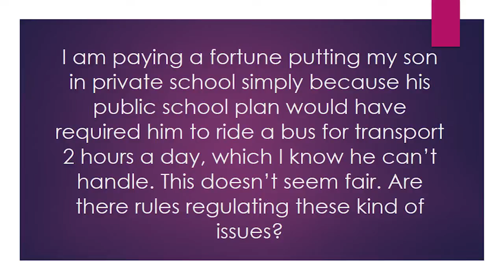Legal Support with Bonnie Yates- FAPE and Transportation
Special Ed attorney Bonnie Yates answers YOUR autism-related legal questions!